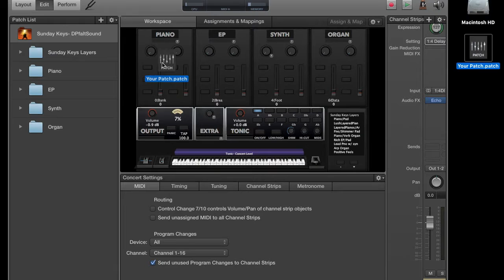Here As In Heaven- Elevation Worship MainStage patch keyboard demo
This video demonstrates how to use our Here As In Heaven MainStage patch to nail this song live, even as the only keyboard player. With all of our MainStage Worship patches no third party plugins are required.

This patch is pre-mapped to our flagship Sunday Keys MainStage Template.